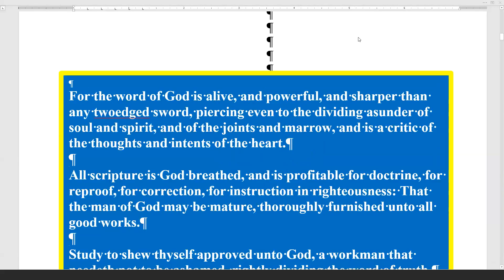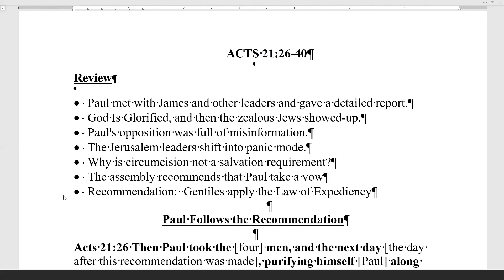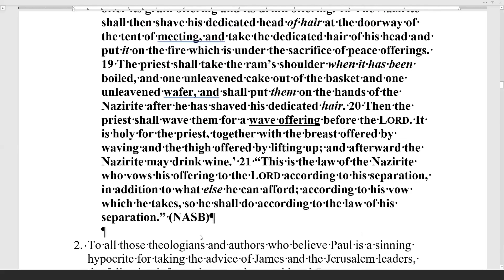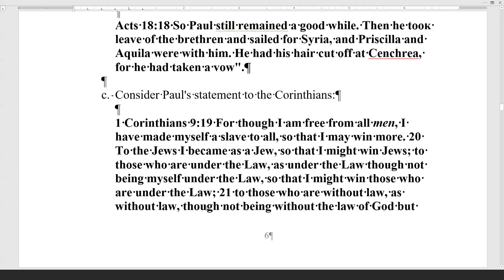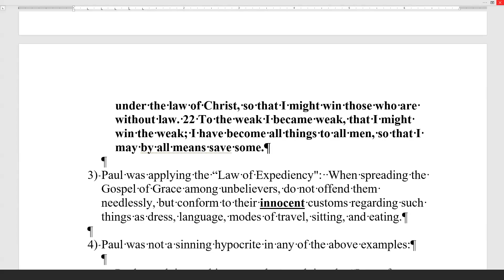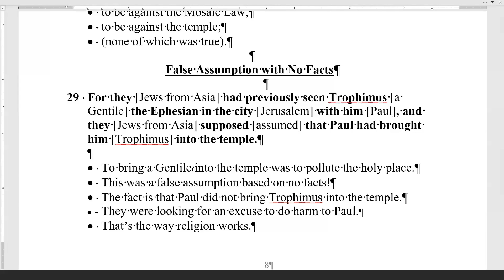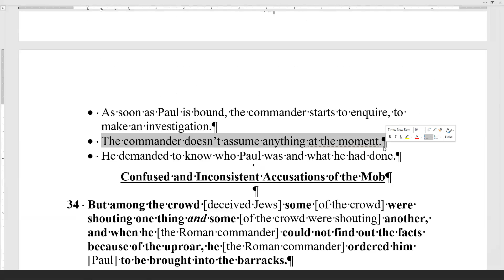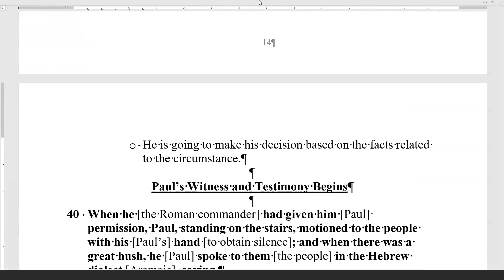July 15, 2019, Acts 21:26-40